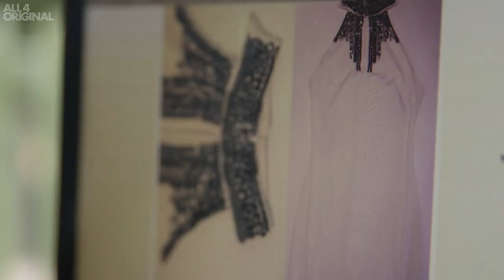Jennifer Metcalfe Shows Off Her Wardrobe! | Crazy Sexy Cool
Hollyoaks fave Jen Metcalfe lets us in on a few secrets...

Produced by Little Dot Studios for Channel 4